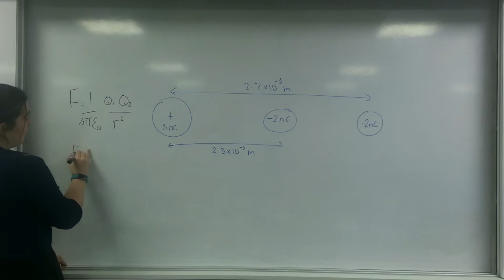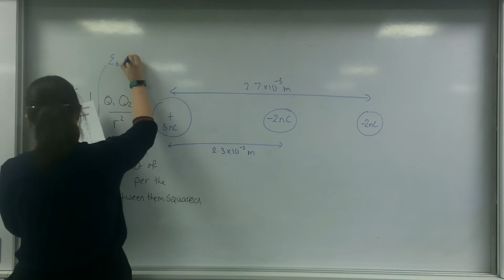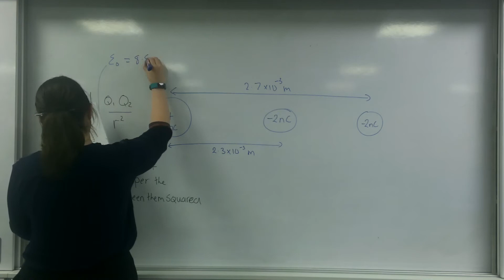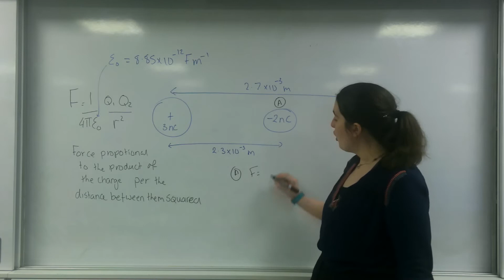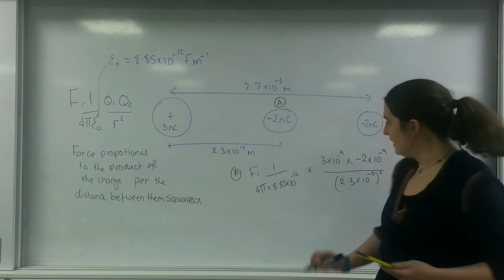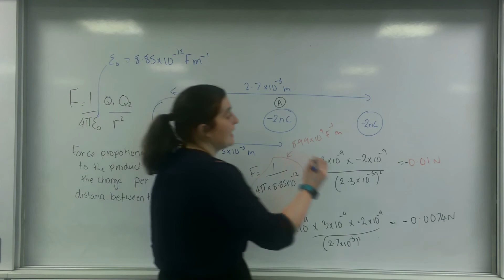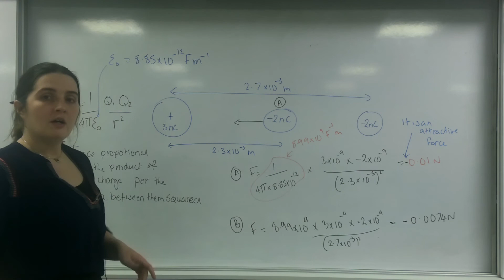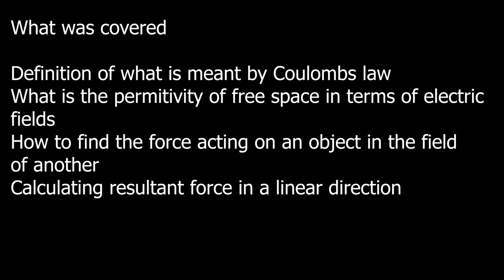Coulombs law AQA ALevel Physics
Definition and example of using Coulumbs law

AQA A level specification - post 2015